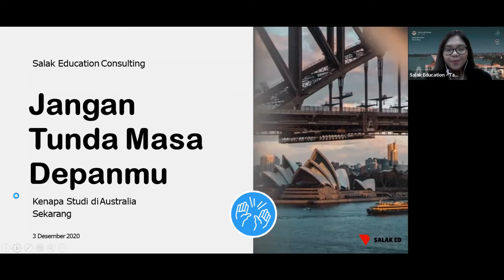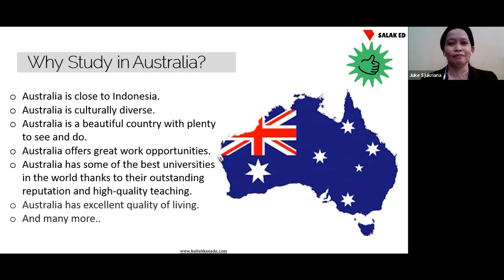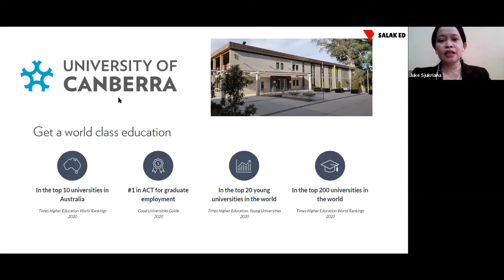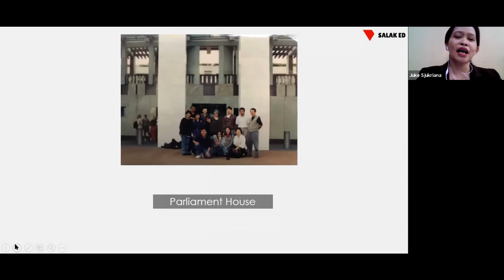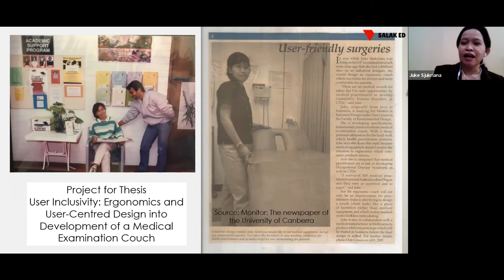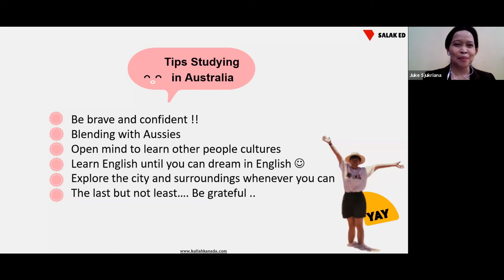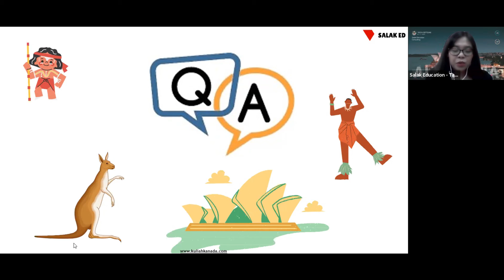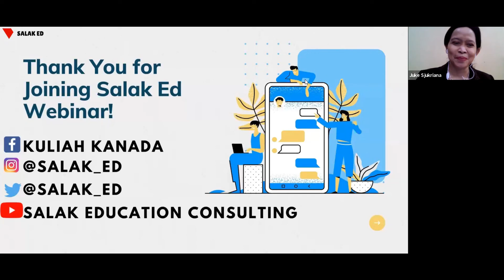Jangan Tunda Masa Depanmu: Kenapa Studi di Australia Sekarang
Webinar Series by Salak Education Consulting.

Speaker: Juke Sjukriana, MID.
Alumni University of Canberra

1:17 Perkenalan
1:55 agenda
4:29 Why Study in Australia?
8:34 Why Study in Canberra?
15:59 University of Canberra
22:32 My Experience Studying in UC
24:14 Student’s Life
26:15 Join International Conference
28:44 Tips Studying in Australia
33:01 QnA
52:54 Information
56:57 Closing